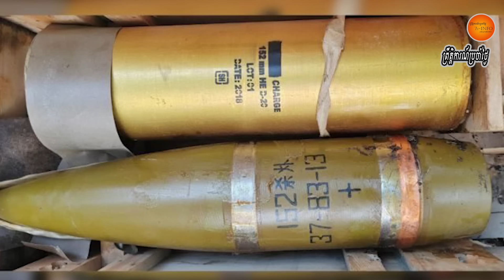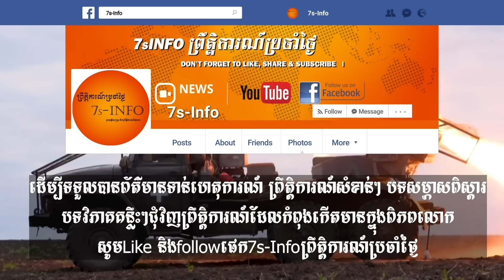រដ្ឋមន្ត្រីការពារជាតិអង់គ្លេសថាចិនលួចបញ្ជូនអាវុធឱ្យរុស្ស៊ីដើម្បីជួយពង្រឹងការធ្វើសង្រ្គាមនៅអ៊ុយក្រែន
British defence minister Grant Shapps accused China on Wednesday of providing or preparing to provide Russia with lethal aid for use by Moscow in its war against Ukraine.